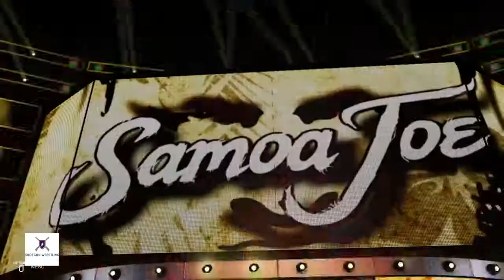WWE 2K19 Universe Mode - SGW: Mojo Rawley Corporation Gauntlet Match